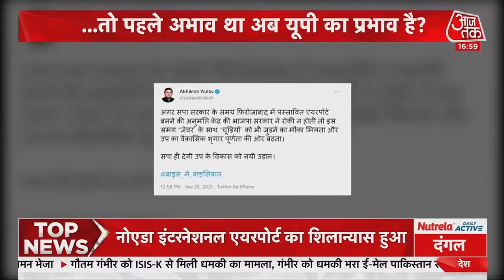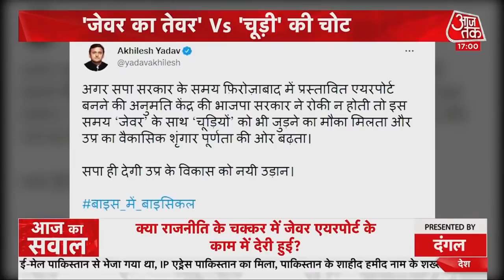UP Election 2022: Jewar Airport... UP Election 2022 में भाजपा को दिलाएगा वोट ? Latest News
UP Election 2022: PM Modi आज Jewar Airport का उद्घाटन किया. इसके बाद उन्होने जनसभा को संबोधित किया. UP Election 2022 से पहले PM Modi यूपी की जनता को लगातार सौगात पर सौगात दे रहे हैं. UP Election 2022 में बीजेपी को इन सौगातों का कितना फायदा मिलेगा, ये तो आने वाला वक्त ही बताएगा.